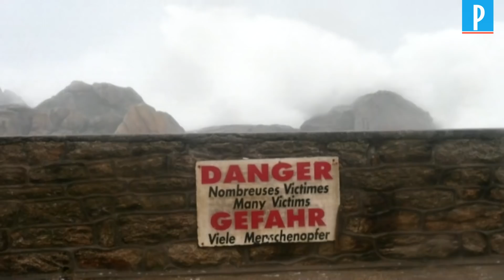Les images impressionnantes de la tempête Dennis en Bretagne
Après Ciara et Inès, la tempête Dennis a balayé l'ouest et le nord de la France dimanche, privant des milliers de foyers d'électricité.